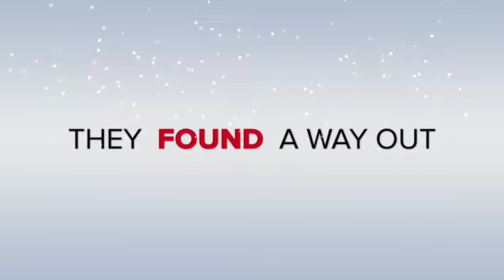I CREATED A SHORT MOVIE CLIP FROM OUR HOLIDAY ADVENTURES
THE MOVIE TITLED "THE HOLIDAY"